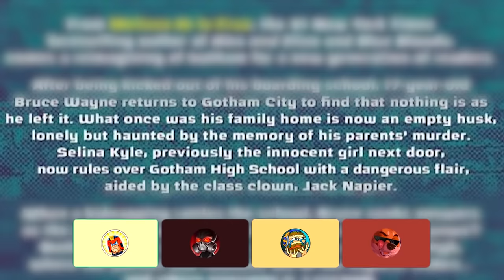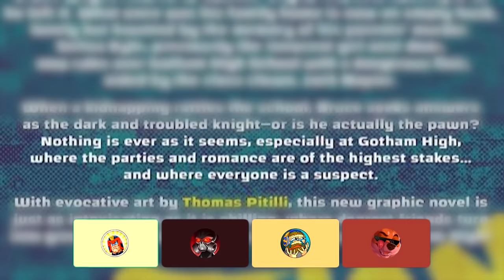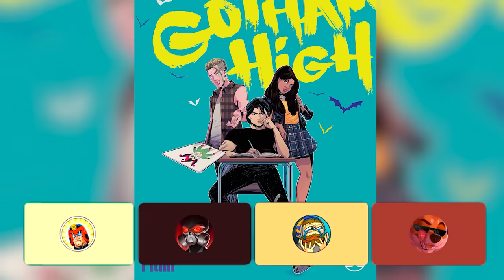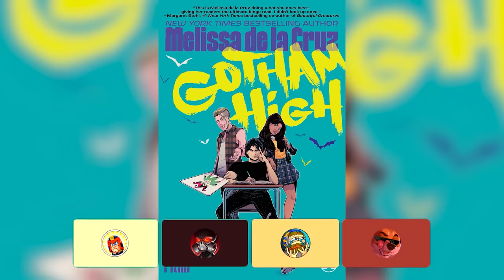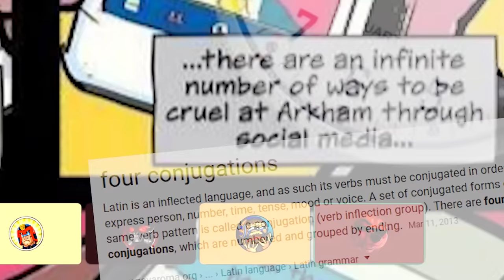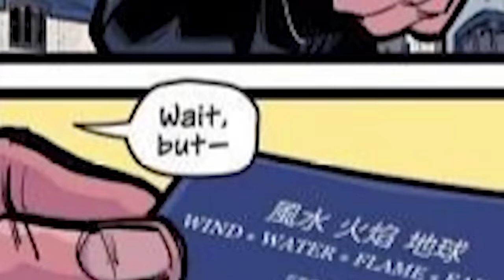We Read Gotham High So You Don't Have To (ft. EFAP) - FULL VERSION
EFAP & I tear into Gotham High by Melissa De La Cruz.

Chapter 1: 00:00
Chapter 2: 20:45
Chapter 3: 40:42
Chapter 4: 1:00:27
Chapter 5: 1:40:27